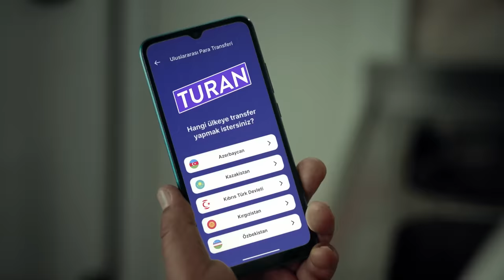Turan | Mesafeleri sevgiyle aşanların uygulaması!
Mesafeleri sevgiyle aşanların uygulaması Turan ile Türk Devletleri'ne saniyeler içinde para gönderebilirsiniz!

Turan, Türk Dünyası’nın finans uygulaması!

Dakikalar içinde hesabınızı oluşturarak, para transferi süreçlerinizi, kolay, hızlı, güvenilir ve uygun maliyetli hale getirebilirsiniz!

Tüm finansal ihtiyaçlarınız, sizin diliniz ve sizin kültürünüzde tek bir uygulamada!

- İster başka bir Turan hesabına, isterseniz de Turan'a kayıtlı bir telefon numarasına 7/24 para transferi yapabilirsiniz.
- Türk Devletleri'ne saniyeler içinde para gönderebilirsiniz.
- Turan hesabınıza, Havale/EFT veya Banka/Kredi kartlarınız ile para yatırabilirsiniz.
- Size ait banka hesaplarınıza ve kartlarınıza para gönderebilirsiniz.
- Fiziksel kartınız ile temassız ve güvenli alışverişin rahatlığını yaşayabilirsiniz.
- Sanal Kart oluşturarak, online alışverişlerinizi gerçekleştirebilirsiniz.
- Karekod İle Ödeme özelliği sayesinde kartınız yanınızda olmasa da ödemelerinizi kolaylıkla gerçekleştirebilirsiniz.
- TR Karekod uyumlu tüm ATM'lerden nakit çekimi yapabilirsiniz.
- Turan Market’ten size özel tasarım ürünlerini satın alabilirsiniz.
- Tüm harcama geçmişinizi görüntüleyebilir ve kontrol edebilirsiniz.
- Size özel kampanyaları inceleyebilir ve anında nakit iadesi kazanabilirsiniz.
- Türkiye'deki fatura ödemelerinizi saniyeler içinde gerçekleştirebilirsiniz.

Tüm finansal işlemleriniz TCMB tarafından denetlenen Birleşik Ödeme Hizmetleri ve Elektronik Para A.Ş.’nin finansal hizmet sağlayıcılığı ile gerçekleştirilmektedir.

Her türlü soru ve talebiniz için 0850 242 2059 numaralı telefon ile bize ulaşabilir, adresine e-posta iletebilir ya da uygulama içindeki ''Bize Ulaşın'' bölümünden destek talebi oluşturabilirsiniz.